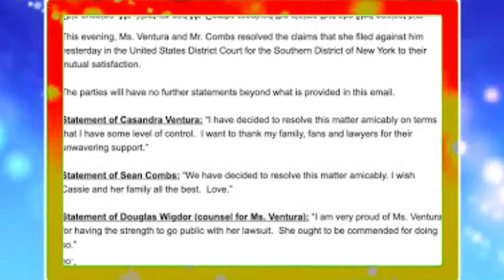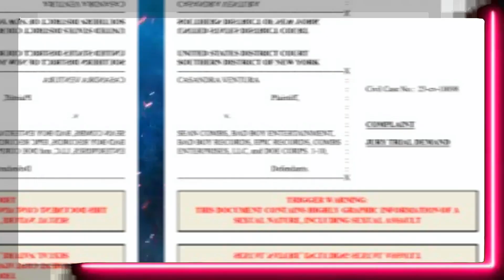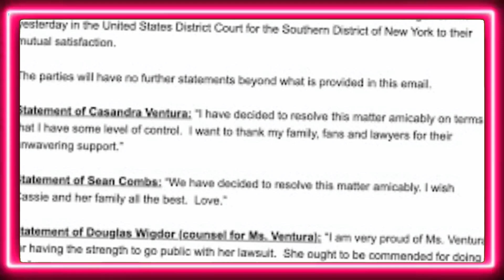Jaguar Wright Responds to Jennifer Lopez's Video Exposing Ben Affleck's Alleged Abuse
Jaguar Wright responds to the shocking video where Jennifer Lopez allegedly exposes Ben Affleck's abusive behavior. Uncover the details behind the controversy, the explosive claims, and the reactions that are shaking up Hollywood.

 Jaguar Wright reaction, Jennifer Lopez video, Ben Affleck abuse allegations, Hollywood controversy, celebrity drama.